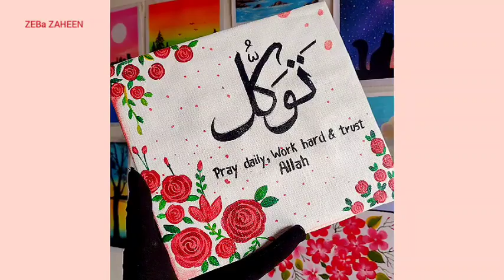Arabic Calligraphy with Rose flower background || Tawakkul Calligraphy